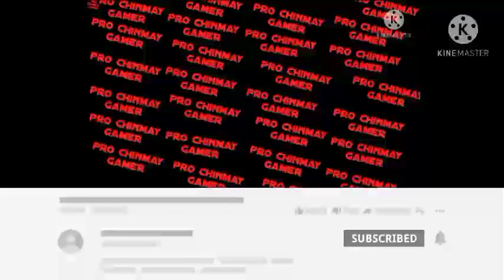Meeting with E-man/gangster vegas world of crime gameplay#2